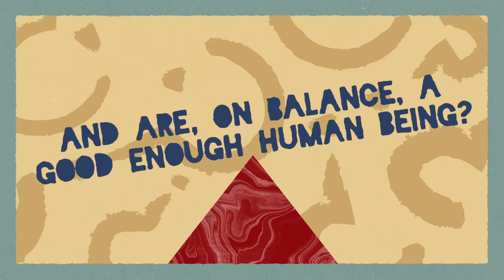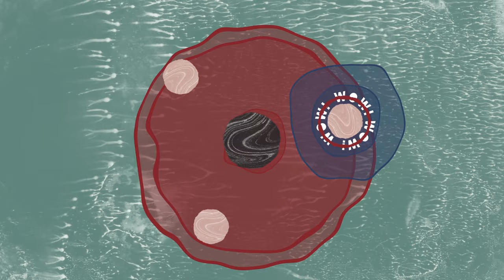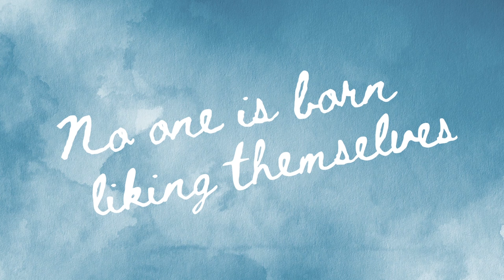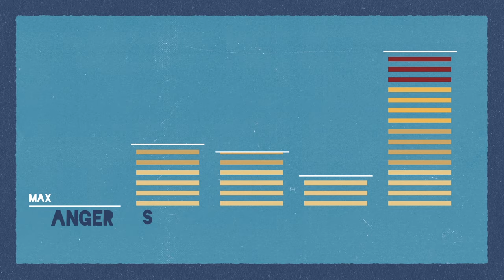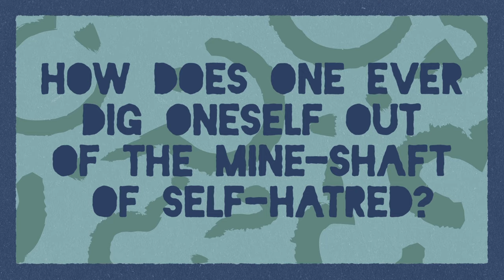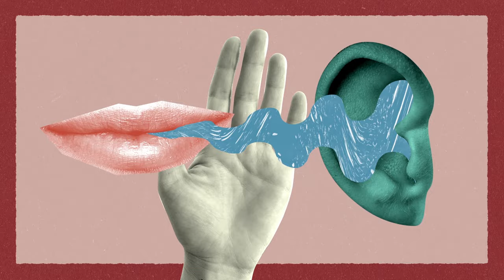On Disliking Oneself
Many of us are walking around with an enormous secret burden: we deeply hate ourselves. That makes us very suspicious of anyone who likes us - and prone to staying in unfortunate romantic and professional situations that offer us far less than we deserve. We need to learn the art of becoming a better friend to ourselves.

Enjoying our Youtube videos? Get full access to all our audio content, videos, and thousands of thought-provoking articles, conversation cards and more with The School of Life Subscription

Be more mindful, present and inspired. Get the best of The School of Life delivered straight to your inbox

FURTHER READING

“There is one particularly salient question we should ask in order to measure our levels of emotional well-being: do you broadly feel that you have the right to exist and are, on balance, a good enough human being? Or, whatever your outward circumstances and achievements, do you generally feel you are a piece of excrement, who has only got through life by deluding others (who would quickly abandon you if they knew even a fraction of the truth about you) and, because you are a liar, are only ever one or two steps away from deserved humiliation and catastrophe?...”

CREDITS